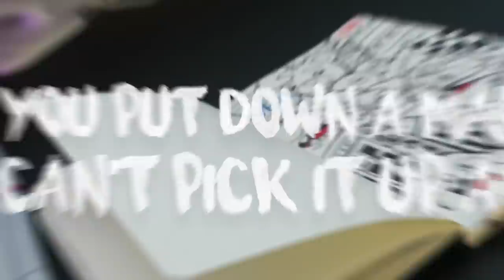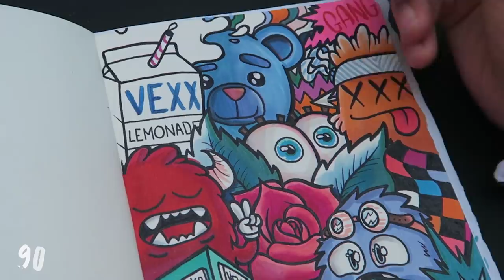100 MARKER CHALLENGE in smallest sketchbook (+giveaway) !!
100 Marker Challenge in a very small sketchbook! I'm also giving away a free print to 1 lucky winner that leaves a comment (it can be anything) Winner chosen in 10 days :) I use copic markers for this drawing (all tools I use are down below). I'm back from 2 months of exams so I did this fun challenge to warm up my drawing muscles again :D Can't wait to make more videos!

✨ MY TOOLS:

►My Pencils (US) (UK)
►Strathmore Bristol Board (US)
►My Sketchbook (US) (UK)
►Staedtler Graphite Pencils (US) (UK)